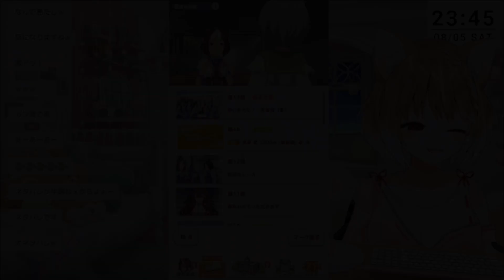【ウマ娘】例のアレに満点のリアクションをするまるちぃさん【まるちぃ･メインストーリー最終章前編】